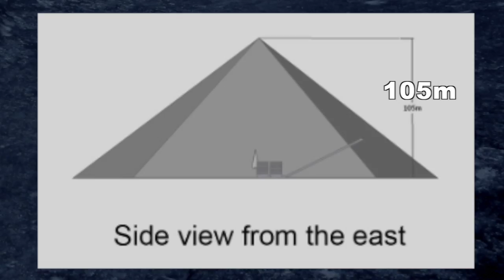Inside the Red Pyramid, (2 of 2 in Dahshur Egypt)